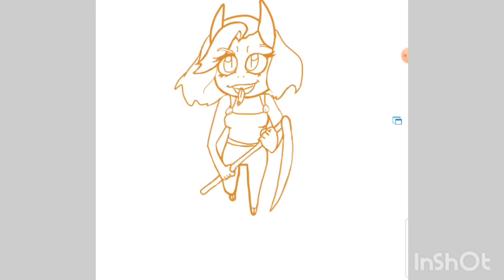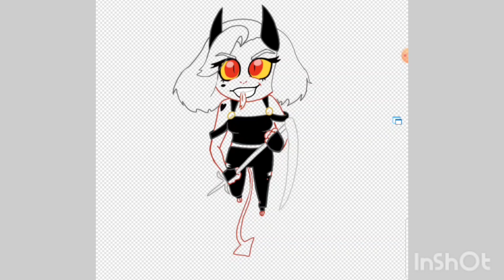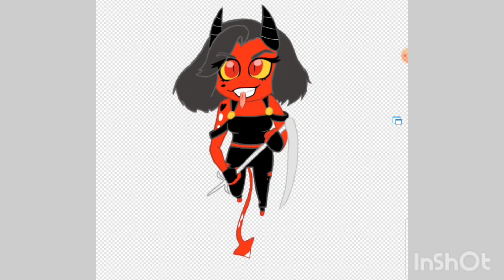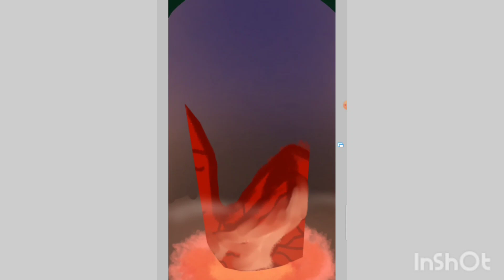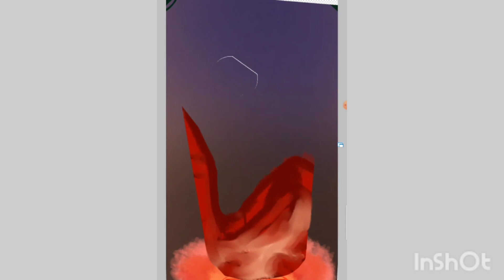Summoning Millie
Total Time:
3:36

Drawn With:
Ibis Paint

Recorded With:
XRecorder

Edited With:
Inshot

Music

Your Own Personal Hell
17406877

Lifelike
AlexiAction